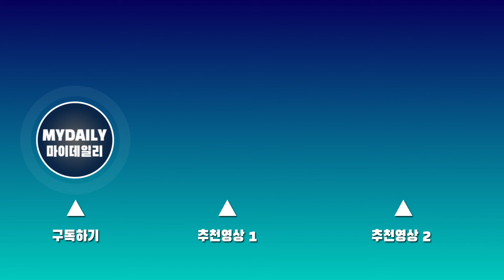'헌트' 정우성(Jung woo sung) "이정재(Lee Jung jae), 촬영 할수록 말라가…측은했다"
27일 오후 서울 강남구 삼성동 메가박스 코엑스에서 진행된 영화 '헌트'의 언론배급 시사회 및 기자간담회에 참석한 배우 정우성이 감독으로서의 이정재에 대해 밝혔다.

이정재의 연출 데뷔작 '헌트'는 조직 내 숨어든 스파이를 색출하기 위해 서로를 의심하는 안기부 요원 박평호(이정재)와 김정도(정우성)가 '대한민국 1호 암살 작전'이라는 거대한 사건과 직면하며 펼쳐지는 첩보 액션 드라마다. 오는 8월 10일 개봉 예정.